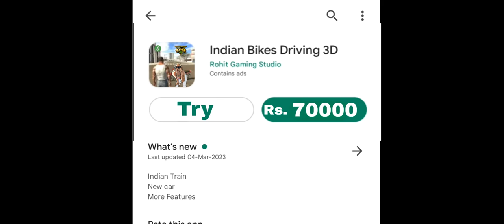🤯 INDIAN BIKES DRIVING 3D IN ⏰ 2070